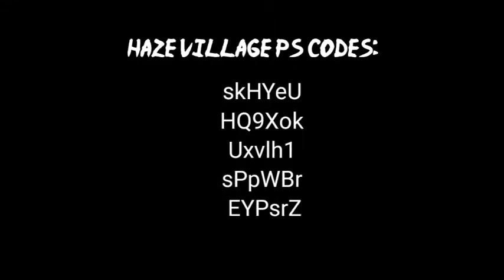Haze Private Server Code!Part-2 Shindo Life • Roblox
Pog..
Reach 8 Likes New PS Codes?
Here Haze PS Codes:
skHYeU
HQ9Xok
Uxvlh1
sPpWBr
EYPsrZ
Good Luck finding Sub-Jutsu or Weapon ;)